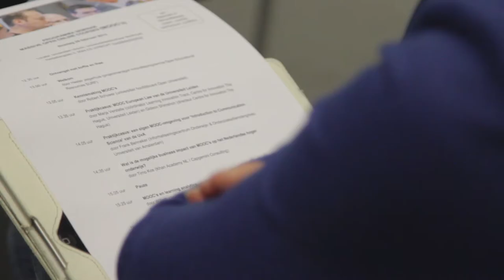SURFacademy - professionalisering over ICT-thema's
Bijblijven over actuele ICT-thema's? Bekijk in deze video wat SURFacademy voor u kan betekenen. SURFacademy biedt bijeenkomsten voor professionalisering over actuele ICT-thema's voor professionals in het hoger onderwijs en onderzoek. De bijeenkomsten worden georganiseerd in samenwerking met de Nederlandse hogescholen en universiteiten.